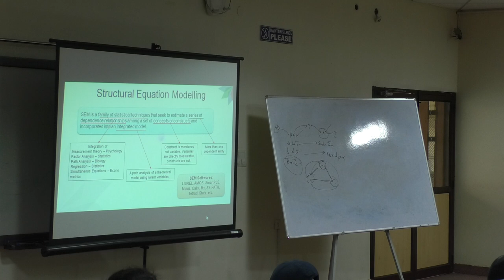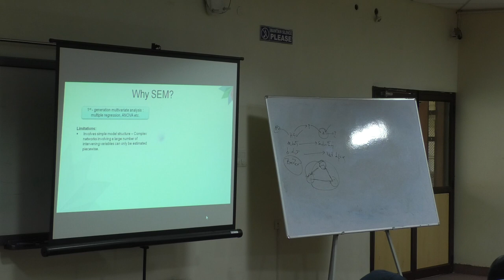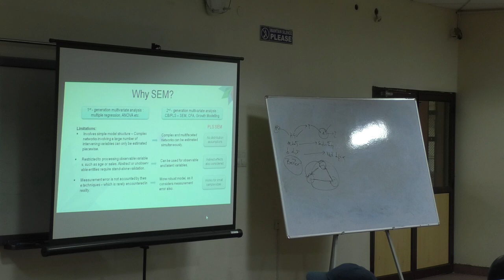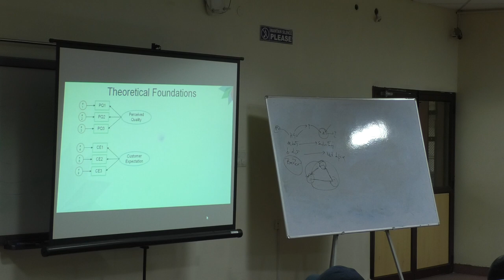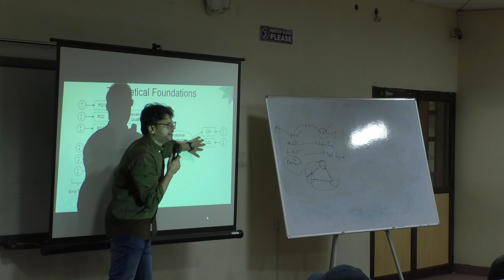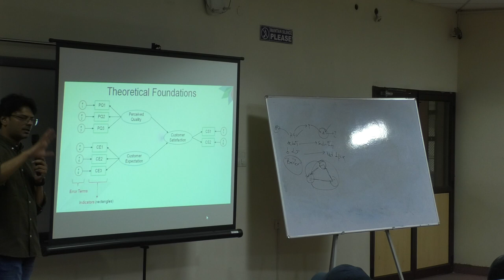Research Skills Series 8: Aditya A4200004